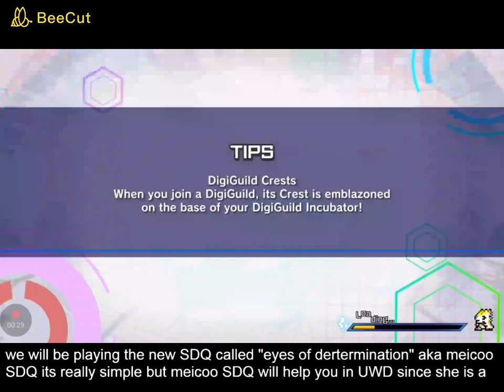Digimon Rearise: Eyes Of Determination SDQ 3 Star Victory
in this video we play the currently live SDQ and we get 3 star victories this video was recorded the 3rd day after it came out for reasons that i am 100% sure that the text in the video will explain so hope you all enjoy

Welcome to my channel i hope you have a great time hanging out in here and if you like my content please subscribe because it will help me put out new content and i also hope that i gave you the best guides/gameplay that will entertain you and/or help you

Groups You Should Join For News